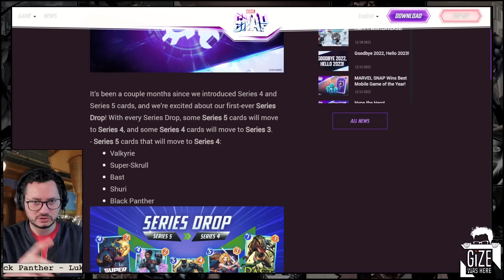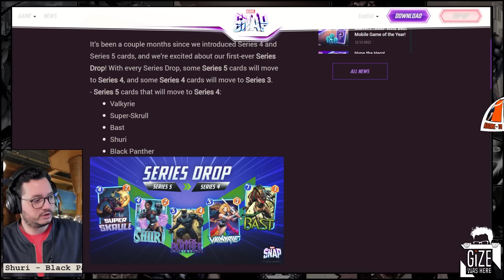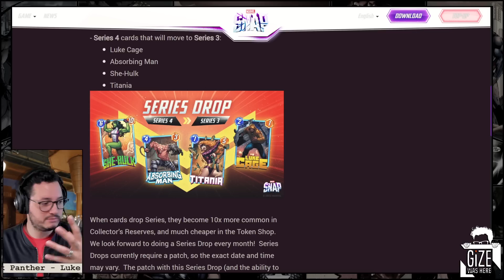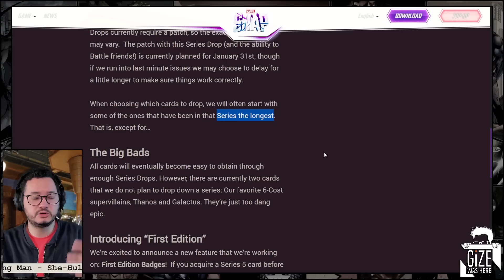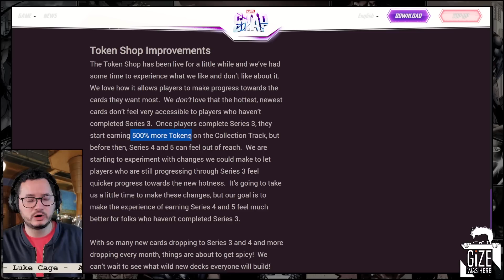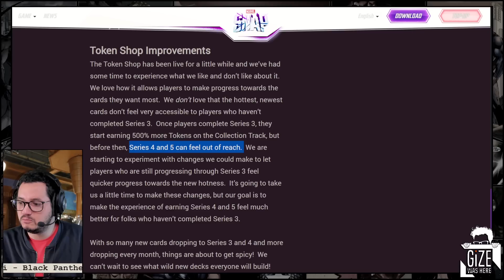TRANSFERT de 4 CARTES de OUF en Série 3 & MODE PVP amical en approche - Marvel Snap FR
ACTUS GAMING: Marvel, DC & indé dans l'univers des Super Héros.

- Gotham Knights, Suicide Squad: Kill the Justice League, Batman Arkham Asylum, Batman Arkham City, Batman Arkham Origins Blackgate, Batman Arkham Knight, DC Universe Online, Injustice, DC Comics Legend, LEGO DC Super-Vilains, LEGO Batman, LEGO Batman DC Super Heroes, LEGO Batman Beyond Gotham, Gotham City Impostors, Scribblenauts: a DC Colics Adventure, Batman The Telltale Series, Batman: The Enemy Within The Telltale Series.

🎬 Des Playlists qui peuvent vous plaire:
     Actu Marvel Strike Force, Orb Opening, Guide, Reviews: